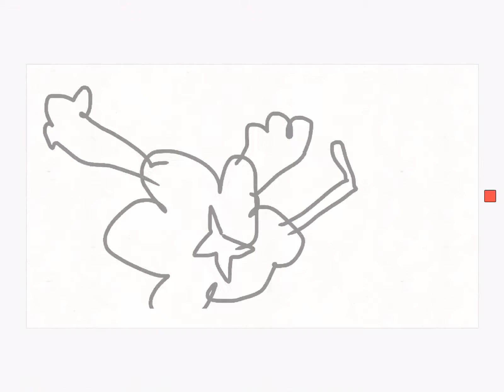Flames diamond collab but I steal his diamond